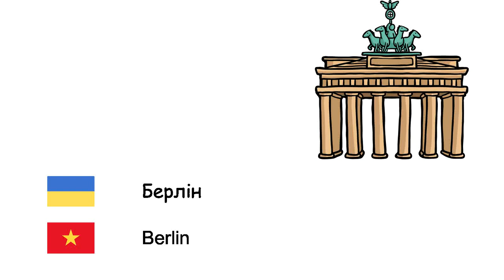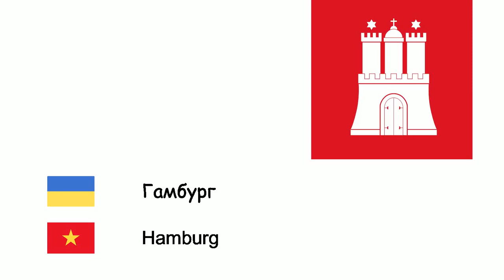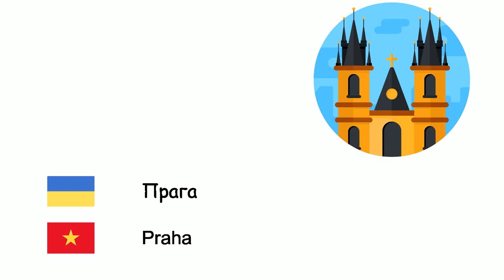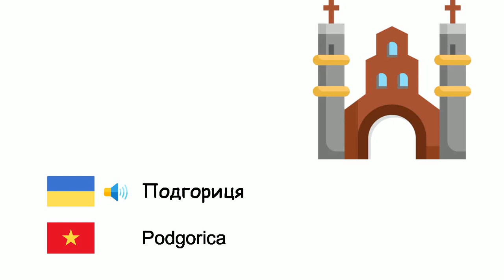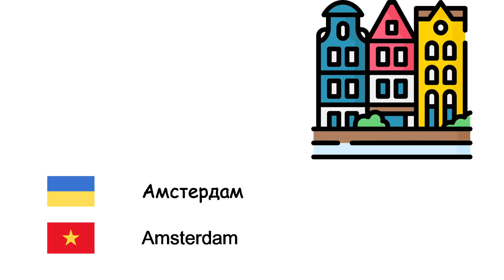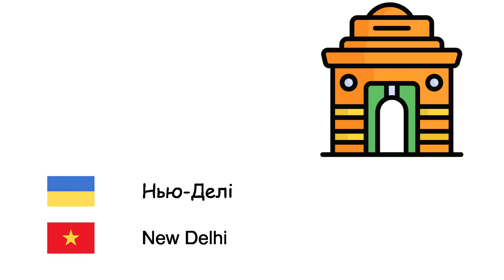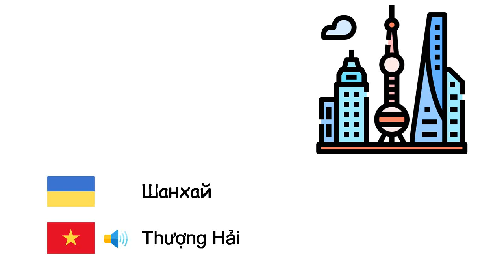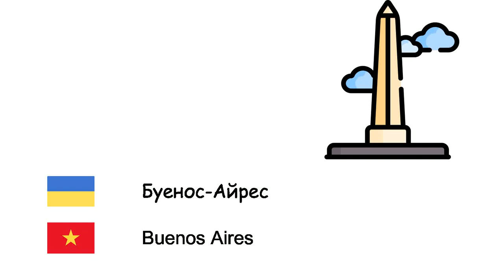Міста (В'єтнамська мова) (uk-vi)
Fone TV
uk-vi-30
Các thành phố (Tiếng Việt)
Лондон - Luân Đôn
Стамбул - Istanbul
Москва - Moskva
Берлін - Berlin
Мадрид - Madrid
Київ - Kyiv
Рим - Roma
Баку - Baku
Бухарест - Bucharest
Париж - Paris
Відень - Viên
Варшава - Warszawa
Гамбург - Hamburg
Будапешт - Budapest
Белград - Beograd
Барселона - Barcelona
Мюнхен - München
Мілан - Milano
Софія - Sofia
Прага - Praha
Тбілісі - Tbilisi
Єреван - Yerevan
Кельн - Köln
Афіни - Athens
Сараєво - Sarajevo
Братислава - Bratislava
Копенгаген - Copenhagen
Кишинів - Chișinău
Гельсінкі - Helsinki
Любляна - Ljubljana
Лісабон - Lisboa
Осло - Oslo
Подгориця - Podgorica
Приштина - Priština
Рейк'явік - Reykjavík
Рига - Riga
Скоп'є - Skopje
Стокгольм - Stockholm
Таллінн - Tallinn
Тирана - Tirana
Вільнюс - Vilnius
Загреб - Zagreb
Амстердам - Amsterdam
Брюссель - Thành phố Bruxelles
Берн - Bern
Анкара - Ankara
Мекка - Mecca
Багдад - Bagdad
Каїр - Cairo
Дамаск - Damascus
Тегеран - Tehran
Ісламабад - Islamabad
Нью-Делі - New Delhi
Дакка - Dhaka
Джакарта - Jakarta
Бангкок - Băng Cốc
Ханой - Hà Nội
Шанхай - Thượng Hải
Сеул - Seoul
Токіо - Tokyo
Маніла - Manila
Сідней - Sydney
Нью-Йорк - Thành phố New York
Мехіко - Thành phố México
Ріо-де-Жанейро - Rio de Janeiro
Буенос-Айрес - Buenos Aires
Єрусалим - Jerusalem